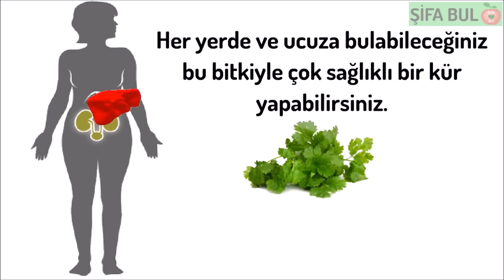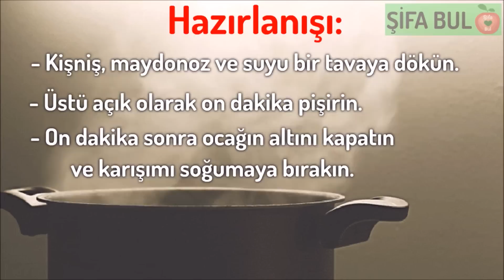TEK BİR ŞİFALI BİTKİYLE KARACİĞER VE BÖBREKLERİ TEMİZLEYEBİLİRSİNİZ!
Her yerde ve ucuza bulabileceğiniz bu bitkiyle çok sağlıklı bir kür yapabilirsiniz. Bu kürün en önemli malzemesi kişniş. Kişniş böbreklere, karaciğere ve pankreasa iyi gelen özelliklere sahiptir. Salatalara lezzet katan bu bitkinin özellikleri saymakla bitmiyor.